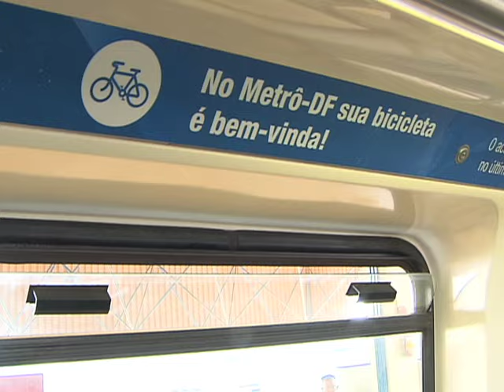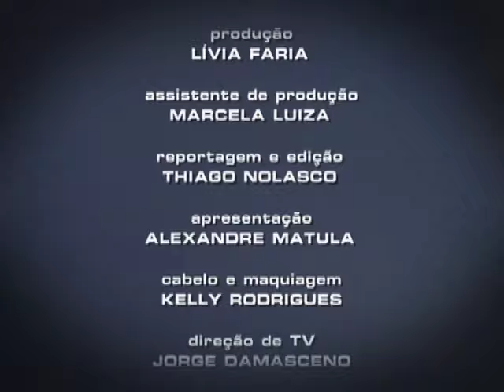Repórter Justiça - Infraestrutura das cidades para ciclistas e leis sobre o tema (21/11/15) (3/3)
O Repórter Justiça desta semana estimula as pessoas a deixar os carros um pouco de lado e utilizar bicicletas. Vamos mostrar o que tem sido feito em cidades brasileiras como Curitiba, Recife, Brasília, São Paulo e Rio de Janeiro. Em Curitiba e Recife, os ciclistas que optaram por este meio de transporte mostram como é o dia a dia no trânsito. Nas capitais existem ciclovias, ciclo faixas e até trechos com velocidade reduzida para facilitar a convivência de carros e bicicletas. Em São Paulo, vamos apresentar o que tem sido feito para priorizar as bicicletas.